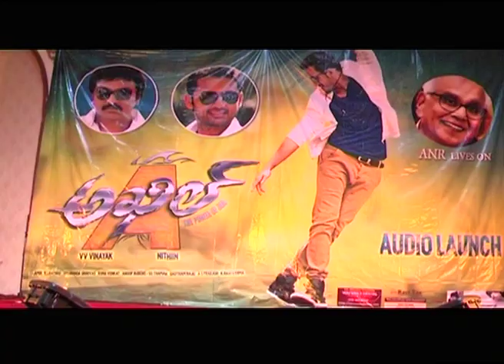Akhil USA tour - idlebrain.com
Akhil USA tour.  Akhil Akkineni as hero. Directed by VV Vinayak and produced by Nithin.